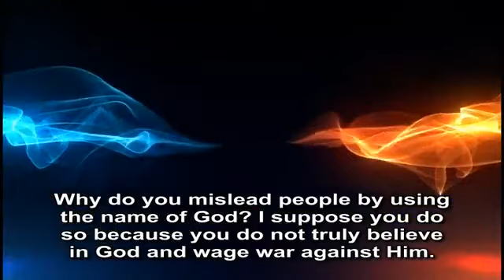Hezbollah is incorporating all the communist organizations